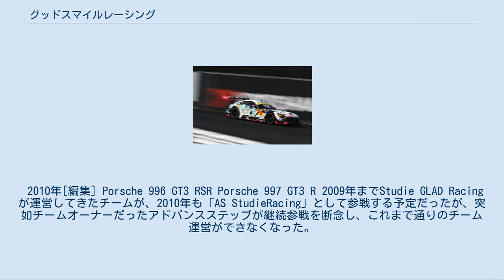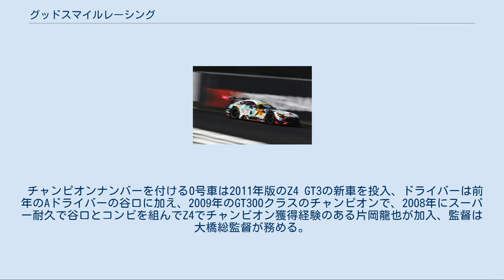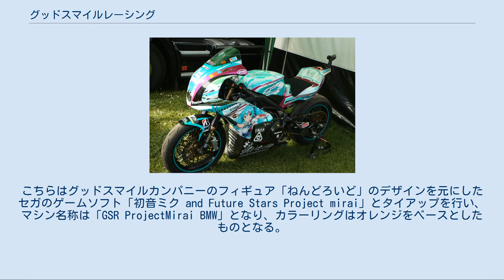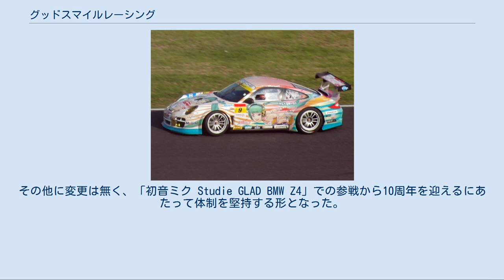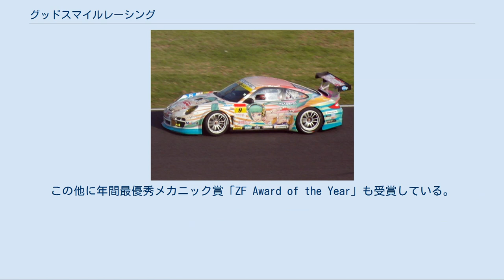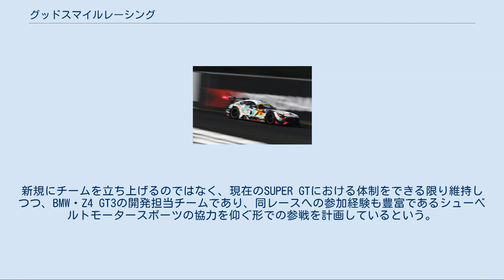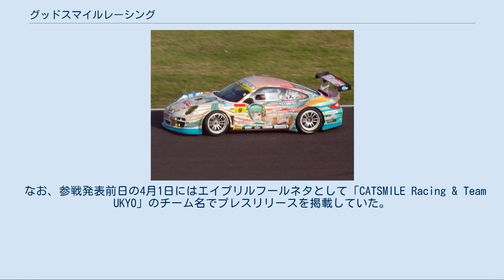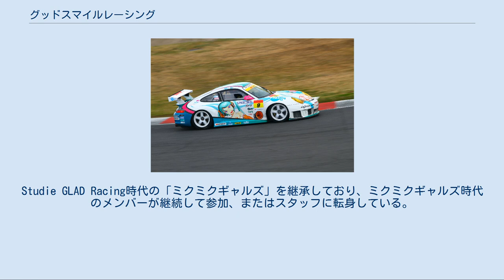グッドスマイルレーシング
株式会社グッドスマイルレーシング（GOODSMILE RACING、略称：GSR）は、東京都千代田区に所在する、車関係のホビー商品を取り扱う企業。
本記事では同社及び同社が運営するレーシングチームを記述する。
 フィギュアメーカー、グッドスマイルカンパニーを母体として2009年に設立。
主にアメリカ車のミニカー、既存のスケールモデルやラジコンカーを痛車仕様にするためのデカール等のアクセサリー、プラモデルの製作やデカール貼り付け用に使う道具、サイクルウェアなど自転車に乗る人向けのアパレル商品などを取り扱う。
 クリプトン・フューチャー・メディアの協力の下、『初音ミクGTプロジェクト』の名称で、バーチャルアイドル『初音ミク』のイラストをボディにあしらった痛車仕様のレーシングカーでSUPER GT・GT300クラスに参戦している。
2009年以前はメインスポンサーとしての参加だったが、2010年よりチームオーナーとして参加、2014年からはエントラントとして参戦するようになった。
 2010年[編集] Porsche 996 GT3 RSR Porsche 997 GT3 R 2009年までStudie GLAD Racingが運営してきたチームが、2010年も「AS StudieRacing」として参戦する予定だったが、突如チームオーナーだったアドバンスステップが継続参戦を断念し、これまで通りのチーム運営ができなくなった。
そこで体制維持のため、急遽メインスポンサーだったグッドスマイルレーシングがチームオーナーとなり、支援チームもコックスに変更、エントラント名称は「GOODSMILE RACING with COX」となった。
Studie代表の鈴木康昭はスポーティングディレクターとして残留、総監督には大橋逸夫を起用した。
合わせてレースカーもこれまでのBMW・Z4からポルシェ 996 GT3 RSRへと変更、第5戦からは997 GT3 Rを投入した。
 これまでの基本コンセプトはそのまま継承し、初音ミクをあしらったレーシングカー、個人スポンサー制度などはそのまま行われる形となった。
また新たに「レーシングミク」としてイラストレーターのredjuiceが新規デザインをてがけた。
後にねんどろいどぷち用にレーシングリンとレーシングルカもデザインされ、さらに『初音ミク -Project DIVA- extend』で、レーシングメイコが新たに書き起こされている。
 タイヤはハンコックを使用し、ドライバーは番場琢と佐々木雅弘で参戦した。
第6戦の鈴鹿700kmでは、GT300クラスに#33 HANKOOK KTRで参戦し、ハンコックタイヤの開発ドライバーを務めている木下みつひろがサードドライバーとなり、予選4番手のタイムを記録した。
 戦績は予選最高2位、決勝最高9位（共に第8戦）、10位も2回記録し、チームポイント16でランキング16位に入った。
 2011年[編集] 2010年12月4日に鈴木スポーティングディレクターが再びBMW・Z4での参戦をブログで表明し、同月6日に行われたグッドスマイルレーシングの忘年会で正式にグッドスマイルレーシングとStudieによる体制で参戦すると発表された。
 2011年2月6日に行われた体制発表会でその詳細が発表され、鈴木スポーティングディレクターがチーム代表に復帰、大橋逸夫が監督を継続し、グッドスマイルレーシング（グッドスマイルカンパニー）代表の安藝貴範がスーパーバイザーを務める。
さらに片山右京率いる「TeamUKYO」がジョイント参加、エントラント名称を「GSR&Studie with TeamUKYO」としたほか、片山もスポーティングディレクターとなる。
また、グッドスマイルカンパニーとパーソナルスポンサー契約を結んでいる小林可夢偉もスペシャルサポーターとしてチームを支援することとなった。
 ドライバーは前年参加していた番場琢に加え、新たに谷口信輝が参加、メンテナンスガレージもRE雨宮のメンテナンスを担当していたRSファインが手がける。
マシンはBMW Z4 GT3を投入することも発表された。
なおカラーリングは「原点回帰」のコンセプトで09年仕様の物となっており、また今回の「レーシングミク」のイラストは村上ゆいちによるものを使用している。
 6月18〜19日にセパンサーキ...